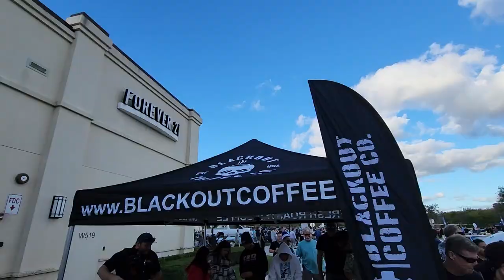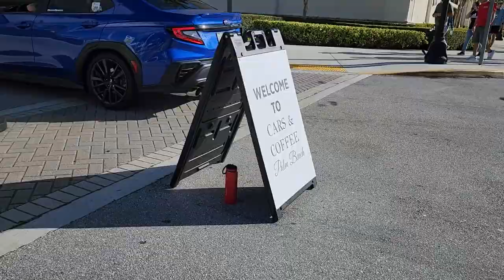Cars and Coffee Palm Beach at Tanger Outlets - Jan 2023 - with Mistymeooww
Welcome to the Supercar Week Kick-Off Event - Cars & Coffee Palm Beach  -at Tanger Outlets Palm Beach (1751 Palm Beach Lakes Blvd. West Palm Beach, FL 33401). This is a monthly car show with unique vehicles, vendors, Free Coffee with Blackout Coffee Co and more cars than I could ever capture in one video!

00:35 Buick GNX
04:33 Subaru WRX
05:24 Corvette row
06:18 Mustang row
07:26 Subaru row
09:21 Corvette Stingray
10:16 BMW row
12:26 1960 Chrysler 300 + talk with owner
16:08 Chevy Nova
16:19 Camaro Z28
16:26 Chevelle SS
17:10 1956 Mack Truck
19:28 Ending - Walking out of the show